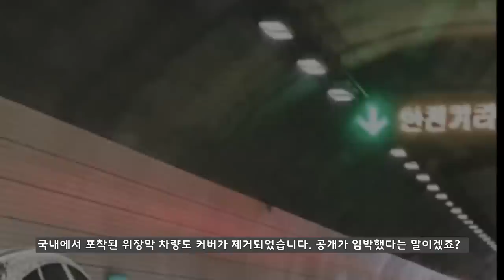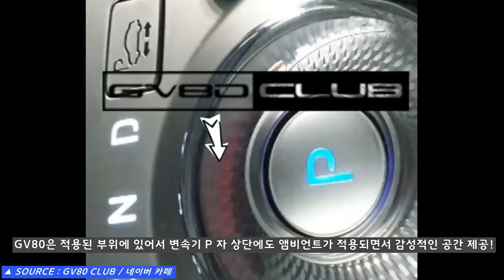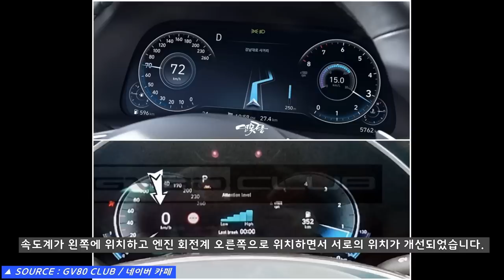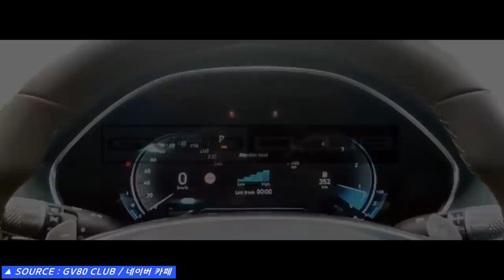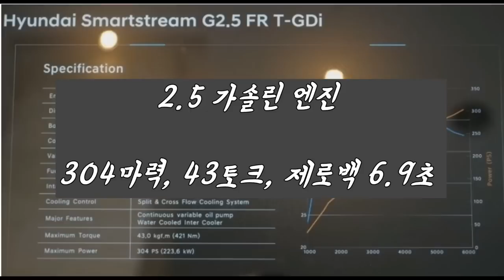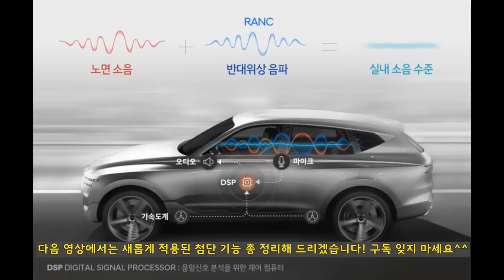21부! GV80 계기판 공개! 추가 디자인 유출! 엔진스펙! 출시일! 디자인 분석! Genesis GV80 SUV!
드디어 실내 디자인의 핵심인 계기판 디자인이 최초로 공개가 되었습니다. 지금까지 전원이 들어온 사진을 볼 수 없어서 실내 디자인은 실망감이 컸는데, 전원이 들어온 모습은 기대감을 높이게 만드는 것 같습니다!

# 9부! 제네시스 GV80 G80에 적용될 새로운 신기술과 프리뷰 에어 서스펜션! Genesis GV 80 SUV! G80! Preview air suspension!

# 7부! 제네시스 최초의 SUV GV80! 유출된 실내공간과 예상크기! 남다른 차별성! GENESIS SUV!

# 최고의 대형 SUV! 제네시스 GV80 VS 모하비 더마스터 마스터피스! 더마스터 비교분석! Genesis GV80 VS Mohave Facelift! Large Suv!